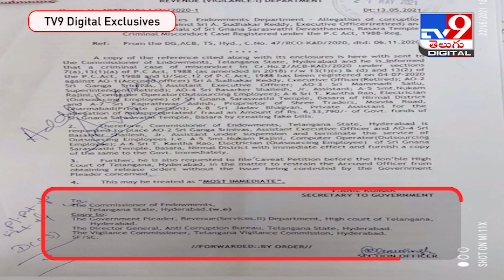TS News : బాసరలో అవినీతికి పాల్పడిన అధికారులపై వేటు - TV9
Telangana BasaraTemple TV9Telugu, basara temple,basara saraswathi temple,gnana saraswati temple,basara gnana saraswati temple,basara,basara saraswati temple

Credit : Telangana | Sammaiah/Producer | Vijay/Editor